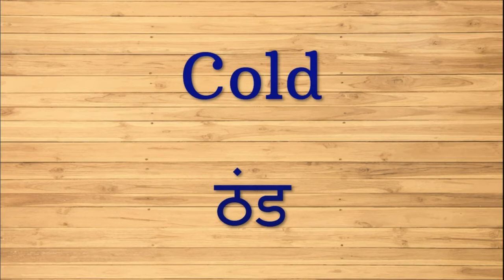20 Most Useful Daily Use Words / रोज़ बोले जाने वाले English Words / Improve Your English Vocabulary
20 Daily Use Smart English Words with Meaning | Improve Your English Vocabulary Words

"english words"
"10 smart english words"
"vocabulary words"
"english vocabulary words"
"daily use smart english words"
"learn smart english words"
"how to learn english words"
"improve vocabulary"
"chetchat"
"vocabulary"
"100 Most Useful Daily Use Words",
"रोज़ बोले जाने वाले daily words 2020",
"spoken english",
"daily words 2020",
"Information center",
"sonam asrani",
"daily english",
"100 useful short sentences",
"english words",
"30 word meaning english to hindi"
"word meaning in hindi list"
"a to z dictionary words with meaning in hindi"
"basic hindi words with english meaning pdf"
"list of daily use english words with hindi meaning pdf"